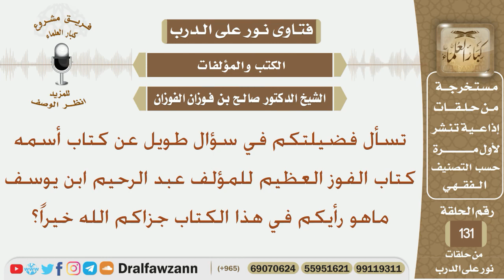ما رأيكم بكتاب الفوز العظيم للمؤلف عبد الرحيم ابن يوسف؟ الشيخ صالح بن فوزان الفوزان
نص السؤال:
تسأل فضيلتكم في سؤال طويل عن كتاب أسمه
كتاب الفوز العظيم للمؤلف عبد الرحيم ابن يوسف
ماهو رأيكم في هذا الكتاب جزاكم الله خيراً؟
السيرة الذاتية :
للاشتراك في قناة الشيخ صالح الفوزان

رئيس الفريق
لمشروع كبار العلماء